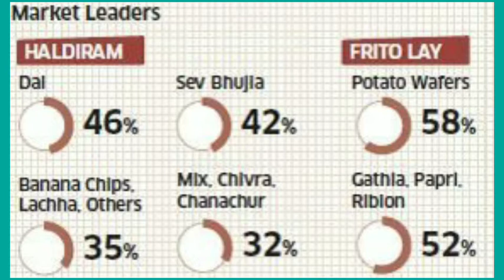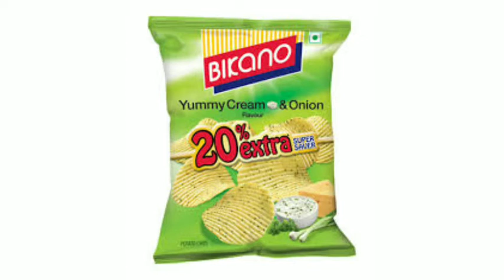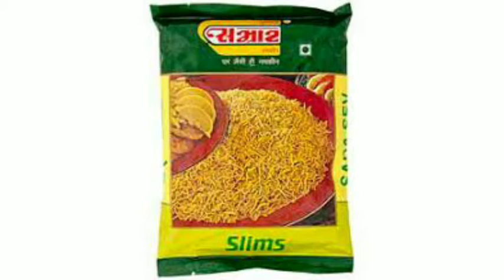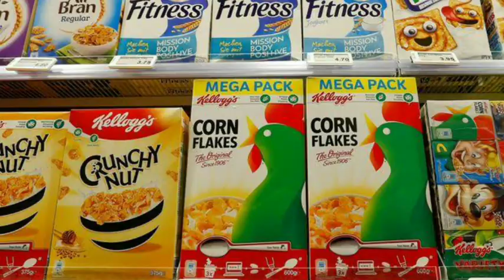Indian potato chips company| Snacks and potato chips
Swadeshi Movements
Koo koo tv hindi
Shree rajiv dixit ji
Tech nazar
Mind quicks
The academy plus
Yog ayurved
Digital hindi
Fact digger in hindi
Kavi sing official
Wisha darshan
Swadeshi
1o N 10  traveller and entertainment
Heal m trip
Classy Indian
Techinical guruji
Techinical yogi
Tuto tips and tricks
Happy academy
Zone tek dheer
Info class
Techinical talk
Tuto tube  India
Rajat pratap
Green star
Chahal official
Jayhind bharat
Jay rem
JFJIN SER
Public mitra